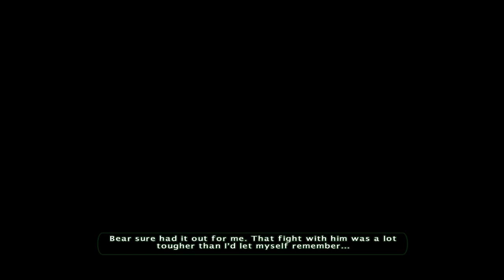Cabela's Big Game Hunter 2009 Walkthrough - Trophy Mule Deer